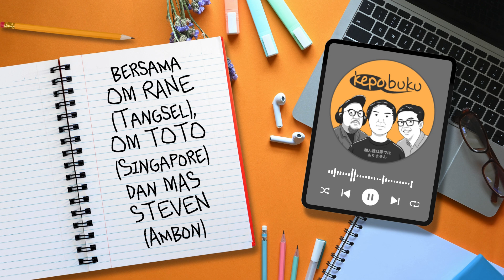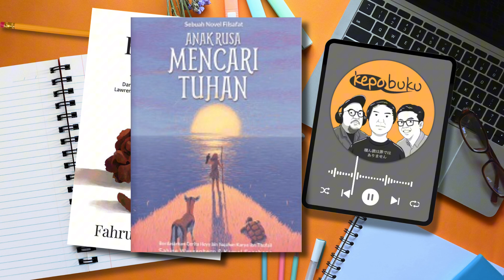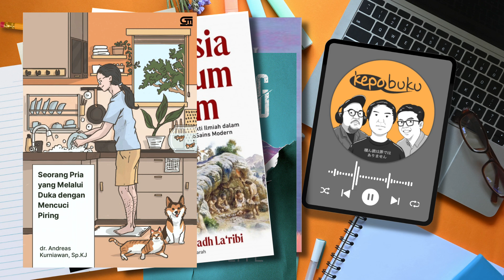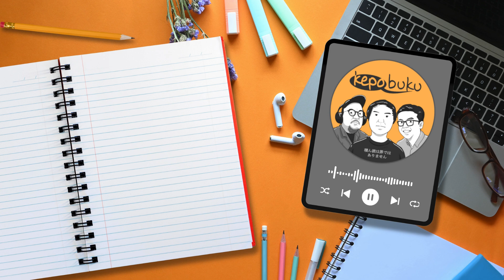Filsafat Moral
Kami bertiga nagih baca bukunya Mas Fahruddin Faiz. Jadilah kita bareng-bareng ngobrolin buku barunya, Filsafat Moral. Tenaang, jangan keburu "intimidated" dengan kata filsafat, apalagi moralnya? Ini buku asik banget.

Chapters:

00:00 Teaser
00:58 Pemanasan dulu
02:59 Steven: Gimana sih hidup bermoral?
05:09 Toto: Nggak usah pikiran kata “filsafat”
09:50 Rane: Moral? Praktisnya di mana?
16:04 Tentang Al Ghazali
22:24 Tentang Hans Jonas
31:44 Bonus: Anak Rusa Mencari Tuhan